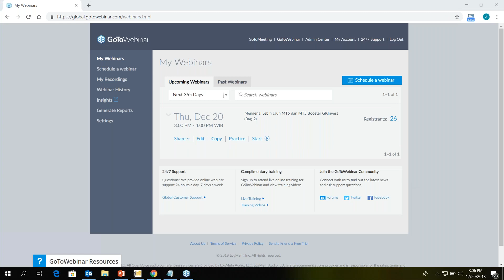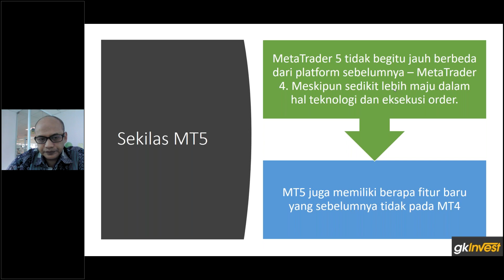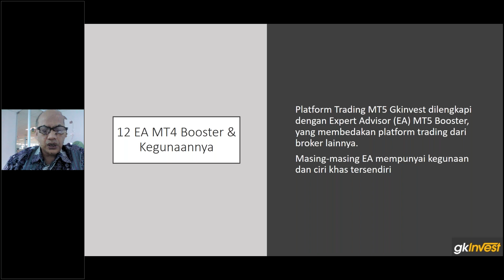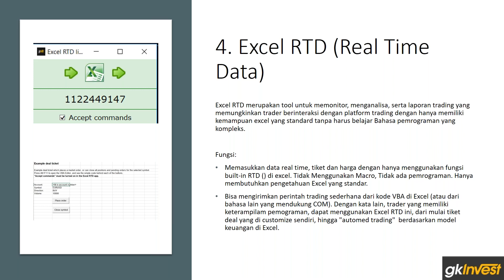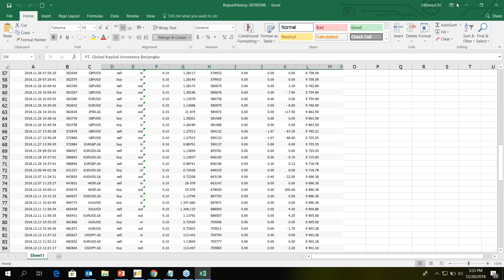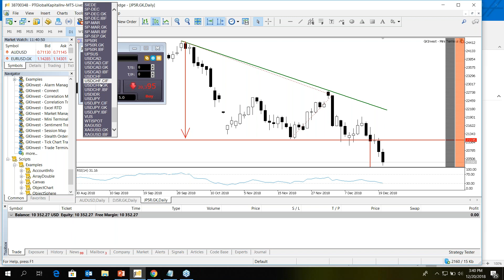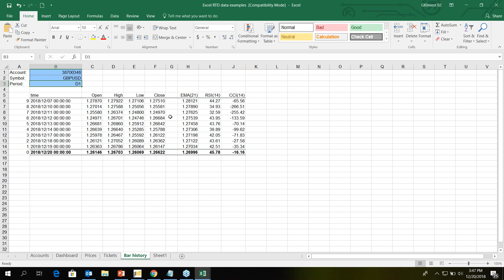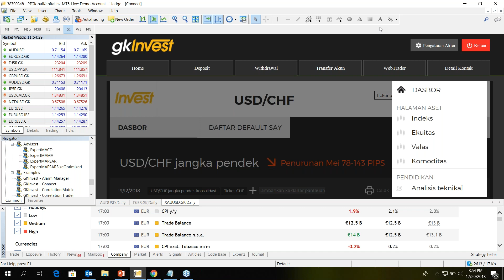Mengenal Lebih Jauh MT5 dan MT5 Booster GKInvest Bag 2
Webinar kali ini melanjutkan webinar minggu lalu, yaitu membahas mengenai fitur-fitur baru yang ada di MT5. Selain itu, kami juga akan membahas mengenai fasilitas MT5 Booster, yang membedakan platform trading kami dengan yang lain. Pada MT5 Booster ini akan dibahas mengenai kegunaan dari fitur-fitur dari Expert Advisor tersebut, seperti trade terminal, mini terminal, dll.

Tingkatkan kemampuan trading Anda bersama GKInvest.